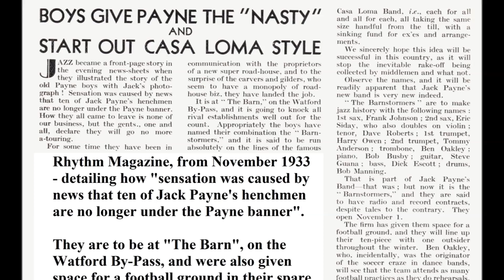Who's Afraid Of The Big Bad Wolf? - The Barnstormers - Edison Bell Winner W.38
A delightful record by a breakaway group from the Jack Payne Orchestra in 1933. The 10 members formed a co-operative group, with  no figurehead and each man retaining an equal share from gigs. They played at the glamorous Thatched Barn in Barnet, a haunt for 1930s movie stars due to its proximity to the Pathé studios. Anybody know who the vocalist is?

This song was hugely popular in 1933, thanks to the famous Disney cartoon in which it featured.

Gracious thanks to Peter Wallace for the magazine scans!

THE BARNSTORMERS, AT THE BARN, BARNET BY-PASS